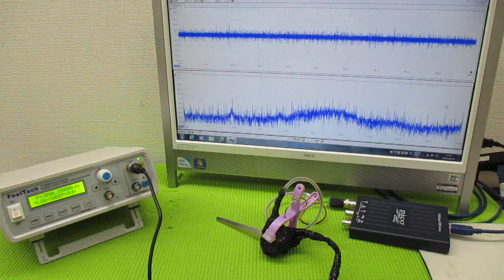技術動画（超音波制御技術）